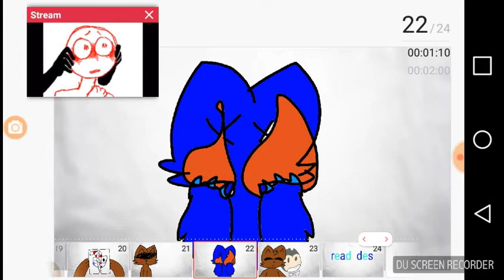I do love you meme / / / read description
This is a freaking joke!!!😔😔😔 I repeat this is a joke!!! Joke joke joke joke joke joke joke joke!